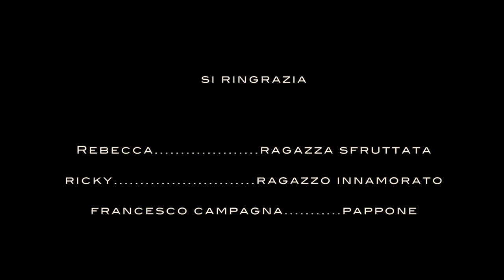Luigi Campanella - Complici E Rivali [OFFICIAL VIDEO]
Benvenuti in Complici E Rivali, dedicato alla sensibilizzazione a favore della lotta contro lo sfruttamento della prostituzione.

Music video by Luigi Campanella performing Complici e rivali. (C) 2015 The value of Italian music in the world. (Country music/Rock Blues). Directed by Maurizio Ghiotti.